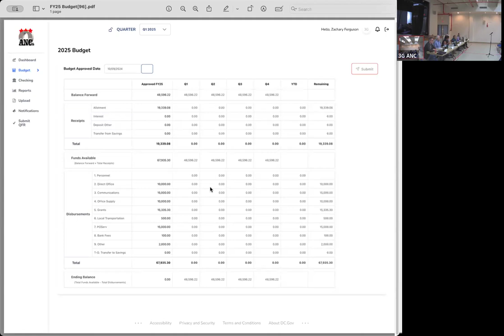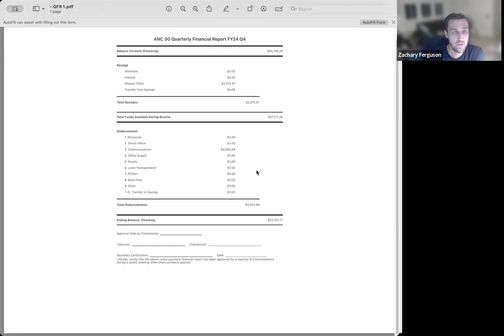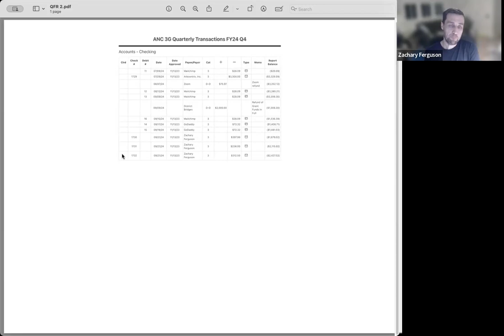ANC 3/4G Regular (Hybrid) Meeting, October 21, 2024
00:00:16: Meeting called to order.
00:00:26: Commissioner introductions.
00:03:17: Changes to meeting agenda; approved 7-0.
00:11:02: Vote to table two draft resolutions; fails 3-4.
00:11:39: Consent agenda; approved 6-0-1.
00:13:12: Resident forum.
00:27:57: Commissioner announcements.
00:37:21: Vote on signing joint ANC letter re tenant rights: approved, 7-0.
00:40:16: Discussion of protests at residence in Barnaby Woods.
01:21:35: Kathy Patterson, DC Auditor, on recent audit of MPD.
01:36:48: Discussion of possible special meeting.
01:37:33: Treasurer report, ANC FY25 proposed budget.
01:41:38: Vote on FY25 budget; passes 7-0.
01:43:41: Vote on Q4 24 financial report; passes 7-0.
01:44:33: Meeting adjourned.